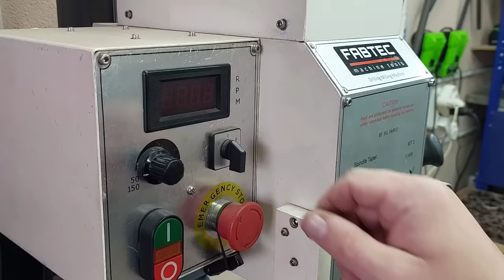Not many people know this method! Brilliant idea for making disks on the lathe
Brilliant idea for making disks on the lathe! Making a Crazy Part on the Lathe - Manual Machining !!!
🔥Homemade
🔥DIY
🔥Creative ideas
🔥Make in home
🔥Life hacks
🔥Crafts